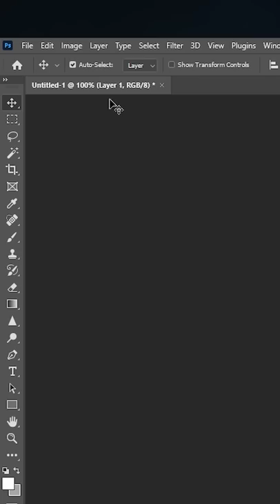How to set Passport size photo in Photoshop?